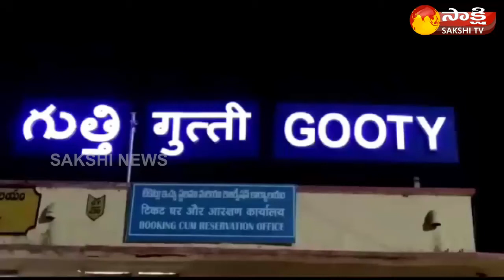Gooty |CM YS Jagan Birthday Celebrations |Anantapur district|Sakshi TV